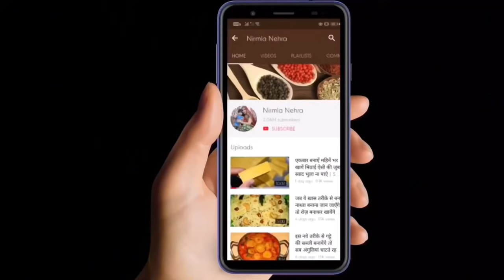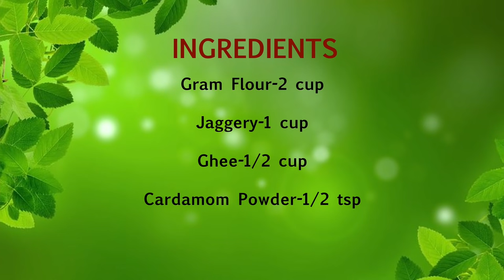बिना चीनी आधा कप घी में इस नये तरीके से बनाऐं बेसन की पौष्टिक बर्फ़ी | Healthy Besan Barfi Recipe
Ingredients:-
Gram Flour-2 cup
Jaggery-1 cup
Ghee-1/2 cup

New Vlog Channel Video Link-

Click The Links For More Recipes 👇🏼